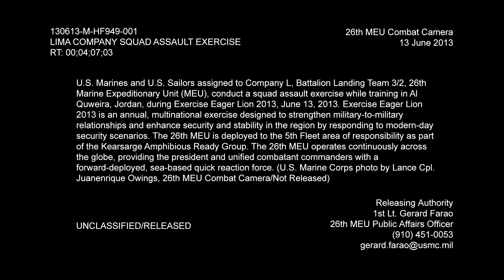Lima Company Squad Assault Exercise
U.S. Marines and Sailors assigned to Company L, Battalion Landing Team 3/2, 26th Marine Expeditionary Unit (MEU), conduct a squad assault exercise while training in Al Quweira, Jordan, during Exercise Eager Lion 2013, June 13, 2013.  Exercise Eager Lion is an annual multinational exercise designed to strengthen military-to-military relationships and enhance security and stability in the region by responding to modern-day security scenarios. The 26th MEU is a Marine Air-Ground Task Force forward-deployed to the U.S. 5th Fleet area of responsibility aboard the Kearsarge Amphibious Ready Group serving as a sea-based, expeditionary crisis response force capable of conducting amphibious operations across the full  range of military operations. (U.S. Marine Corps motion media by LCpl Juanenrique Owings)